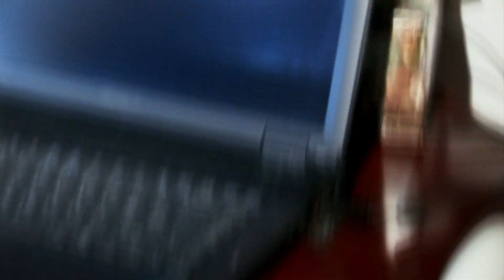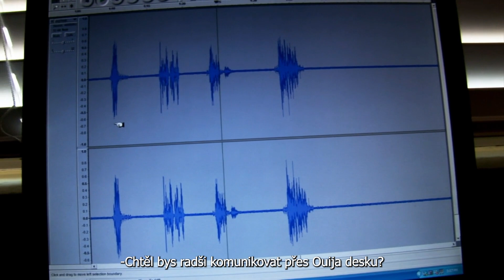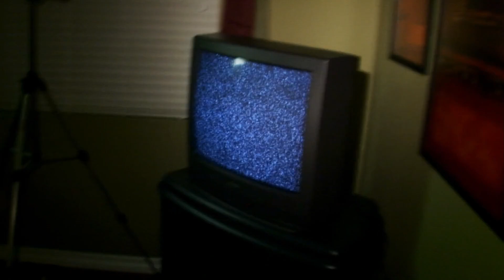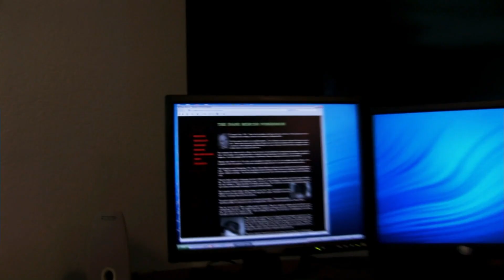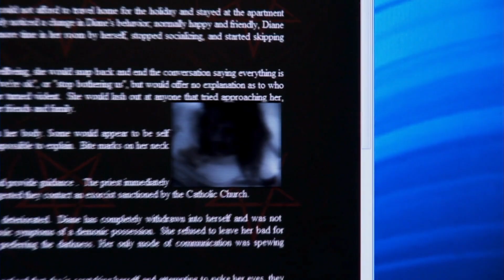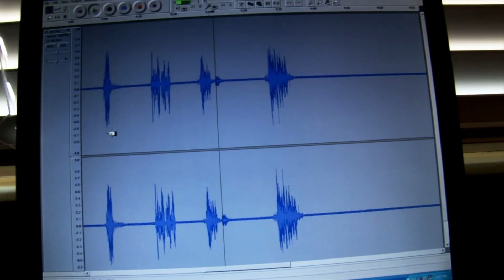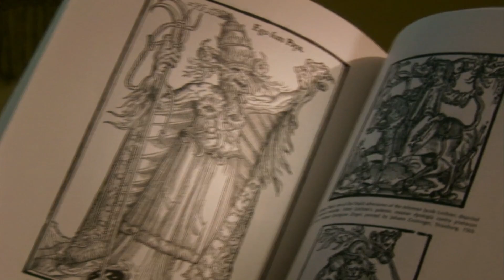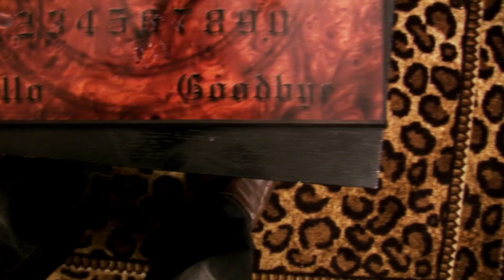PARANORMAL ACTIVITY (2007) - Shrnutí + Komentář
PARANORMAL ACTIVITY [2007] recap..

Když bys měl nějaký Dineros navíc a nevěděl co s nima

Budu rád za zpětnou vazbu.